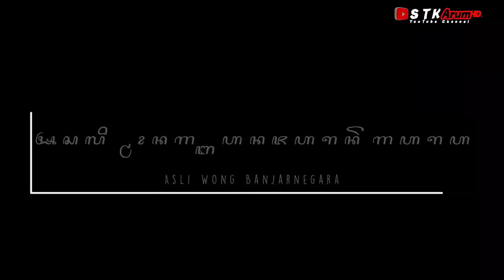BIMA SAKTI BUDAYA ,janturan sulit di sembuhkan live lengsar